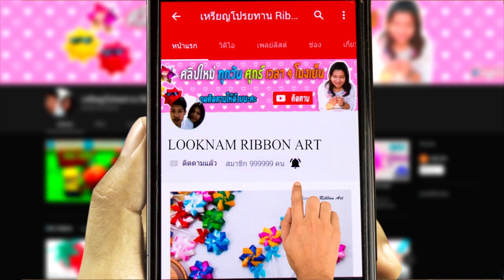Beautiful Flowers Making With Flannel |DIY | Home Decor | Decorative flower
step by step Beautiful Flowers Making With Flannel